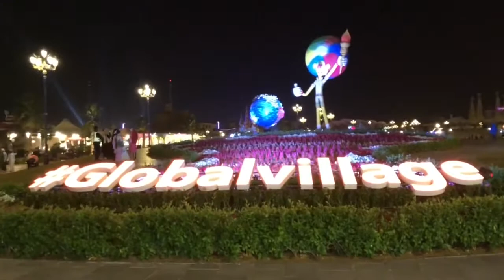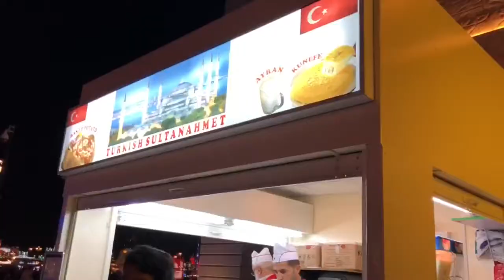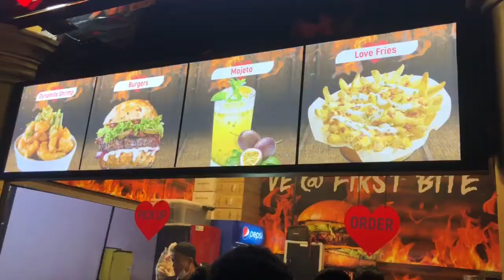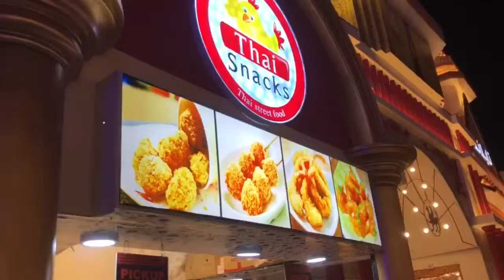Global Village Dubai.